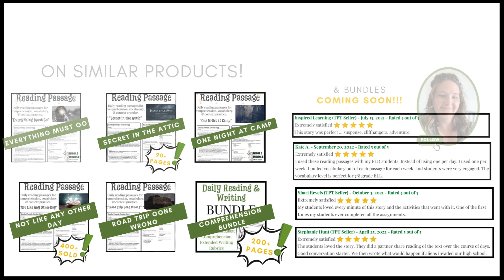SEL Reading Passage Reading Comprehension Writing ELL Reading Context Clues TpT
Summary of Story:
"Grad Night" is about two life-long, eighth-grade friends, Kelsey and Nate. They are about to enjoy their Grad Night celebration at the prestigious Atherton Prep Academy when news about Nate going to a different high school leaks to Kelsey. Deeply hurt hurt that Nate didn't tell her sooner, Kelsey storms off. Soon, the kids are greeted by a ghost of a former student whose own experience with a failed friendship led to his demise. Can he help them before it's too late? Will they learn to repair  what is most valuable to them?

Check out the Whole Mindset newsletter - 100% spam-free & 100% helpful

About this Resource:
This is one story split into five passages of approximately 500 words each. It is roughly at the 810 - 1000 Lexile level. Each passage has 10 questions (8 multiple choice and 2 short answer).

The multiple-choice questions explore vocabulary, inference, story development, figurative language, author's purpose, synonyms, and more!
Short answer questions ask students to explore deeper connections with the text and themselves. There are add-on lesson ideas, growth mindset connections, SEL, and teacher resource ideas.

These passages can be used as weekly or daily reading. Each passage includes vocabulary, figurative language, and much more. Whether you use these reading passages as homework, part of a larger lesson, part of a reading center, or as daily bell ringers or warm-ups they are sure to build your students' reading comprehension skills (just check out all the great reviews).

While these are designed with middle schoolers in mind, 4th through 9th grades can benefit from the practice, the vocabulary work, and the comprehension activities.

This product is a TpT Easel, PDF, and Google Slides activity - easily use it in-person or remotely. Use in groups, as a read-aloud, and for ELL students. Don't forget to take advantage of Easel's new self-grading feature!

This resource is part of a growing bundle - Save $$$ by getting the bundle now, but benefit as resources are added monthly at no extra cost to you!